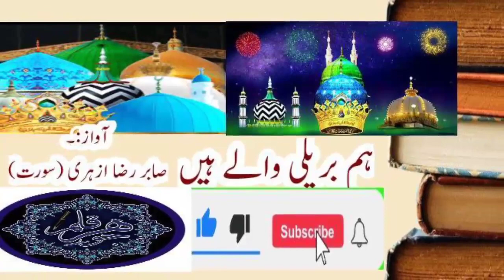ہم بریلی والے ہیں